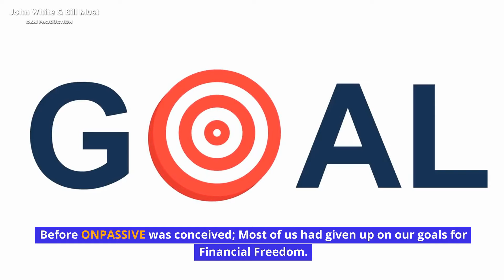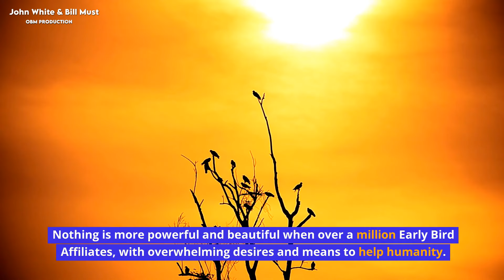ONPASSIVE will give Total Freedom for all of its Early Bird Affiliates - John White & Bill Must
We will be transformed from underachievers to achievers of all our financial goals in our lives. ONPASSIVE will give Total Freedom for all of its Early Bird Affiliates. Before ONPASSIVE was conceived; Most of us had given up on our goals for Financial Freedom. We were not able to do anything about it. Then we discovered ONPASSIVE. We tried many shiny objects and we suffered devastating results. We were led to companies that we thought would help us. But they did just the Opposite, because they were using business Models That rendered A newbie On the Internet As a Failure!